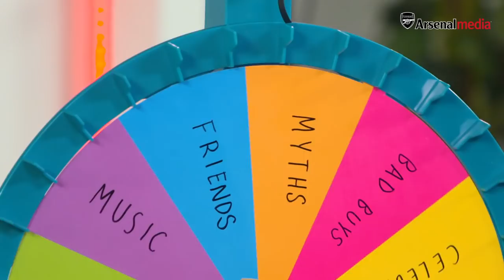'OF COURSE YOU LIKE POWER!' 👻 | Spin the wheel with Lichtsteiner and Lacazette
Roger Federer v Usain Bolt?
Prison Break v Power?
American rap v Italian classics?

Join Stephan Lichtsteiner and Alex Lacazette for the newest episode of Spin the Wheel.

This is the Official YouTube channel for Arsenal Football Club. This channel will aim to showcase the personality of Arsenal Football Club and give fans more of an insight into what it's like to be at this fantastic club. This channel will look behind the scenes and get closer to the likes of Alexis Sanchez, Danny Welbeck, Theo Walcott, Mesut Ozil, Olivier Giroud, Santi Cazorla and more.